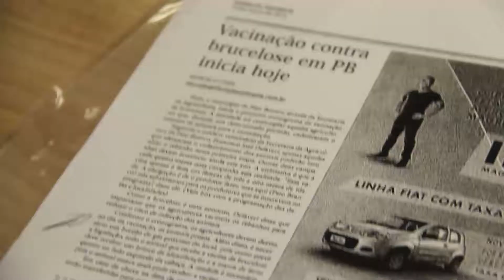Vereadores debatem reajuste do piso salarial dos professores da rede municipal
[03/02/2015] Os vereadores aprovaram na sessão plenária de segunda-feira (2), no Legislativo, cinco projetos de lei, entre eles, o projeto que denomina via pública de João Baptista de Souza, no bairro Fraron, de autoria do vereador Claudemir Zanco, Biruba (PROS).

O segundo projeto, de autoria do Executivo, altera dispositivos do Código Tributário Municipal, especialmente no diz respeito ao ISSQN, na qualidade de substituto tributário, alterando ainda dispositivo que atualiza a planta genérica de valores do Município. A mudança deve-se à adesão de uma proposta de retorno de pagamentos do imposto retido por meio do Sistema Integrado de Administração Financeira do Governo Federal (Siafi)

Outra alteração está ligada ao processo de atualização da planta genérica de valores, o procedimento não pode ser feito por decreto, mas mediante lei complementar, conforme posicionamento do Tribunal de Justiça do Paraná. Com isso, o processo de atualização deve ser discutido e votado pelo Legislativo. A planta genérica é atualizada a cada três anos.

O Projeto de Lei 45/2013, apresentado pelo vereador Laurindo Cesa (PSDB) acrescenta inciso na legislação que trata sobre o Programa Municipal de Controle e Erradicação da Brucelose e Tuberculose.  Pela proposta, o Município deverá disponibilizar botijões de gás e dotar os veículos com compartimentos específicos para o transporte dos botijões e com os demais instrumentos de trabalho utilizados para a marcação e vacinação dos animas com toda a segurança.

Conforme o vereador, atualmente o médico veterinário não tem o botijão de gás junto, pois não existe um compartimento específico no veículo para abrigar e isolar o botijão. “Quando o veterinário chega à propriedade para a vacinação e marcação dos animais, utiliza-se de um ferro especial aquecido, que necessita do gás, porém muitas famílias possuem somente um botijão”, esclareceu Laurindo.

***Debate***
Na primeira sessão ordinária do ano, os vereadores Gilson Feitosa (PT) e Raffael Cantu (PC do B),  cobraram através de requerimento que o Poder Executivo proceda o pagamento do piso salarial dos professores da rede municipal. Cantu explicou que a legislação prevê reajuste sempre no mês de janeiro, lembrando que o assunto integrou a pauta de debates em anos anteriores.

Segundo o vereador, o prefeito havia se comprometido em fazer sempre em janeiro o reajuste do piso. “Mais uma vez os professores não receberam o valor, o novo piso”, ressaltou Cantu, citando que, o aumento do piso foi de 13% e deve ser repassado aos servidores da educação.

O vereador Claudemir Zanco, Biruba, registrou a reclamação de moradores residentes no bairro São Cristóvão.  Biruba disse que o mato está tomando conta de creches e escolas municipais. Na Secretaria de Educação, ele explicou que recebeu a informação de que o serviço de limpeza foi licitado, mas a empresa vencedora não está cumprindo com os prazos, inclusive, comentou o vereador, a empresa já foi notificada. Agora a empresa cumpre o que reza o processo licitatório ou desiste.